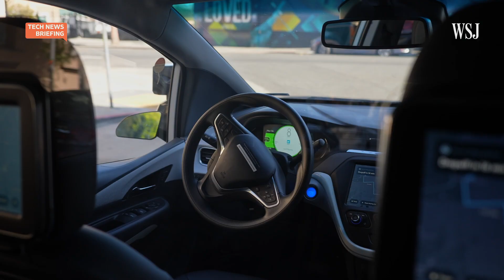Inside One of San Francisco’s Self-Driving Taxis | WSJ Tech News Briefing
More autonomous taxis are about to hit the roads of San Francisco. But will residents of the country’s tech capital be quick to hitch a ride in a driverless car?

 WSJ reporter Miles Kruppa rode around two autonomous vehicles and joins host Zoe Thomas to tell us about his experience.